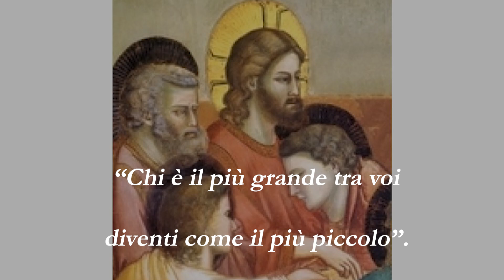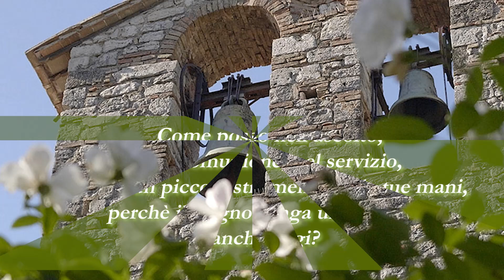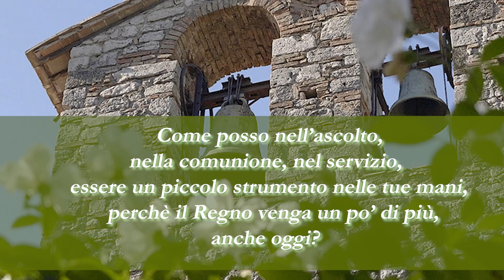Solennità di San Benedetto,abate, patrono d'Europa,11 Luglio 2024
Omelia di Don Marco Bove,(Vicario episcopale della zona VI-Melegnano)nella celebrazione dell'Eucaristia, all'Abbazia di Viboldone, monache benedettine, nella Solennità di san Benedetto.